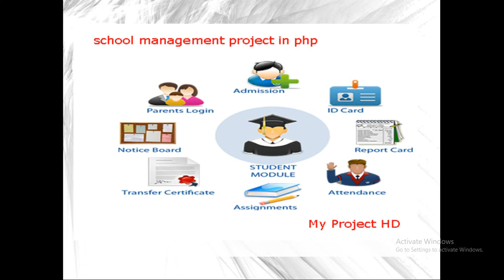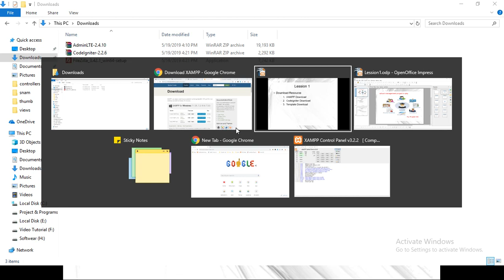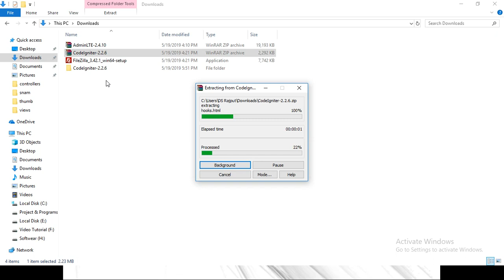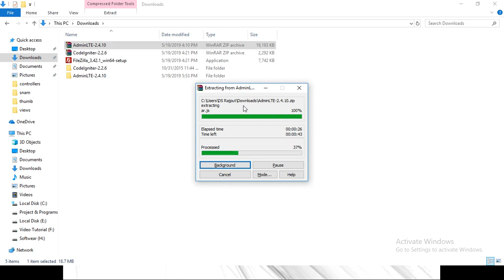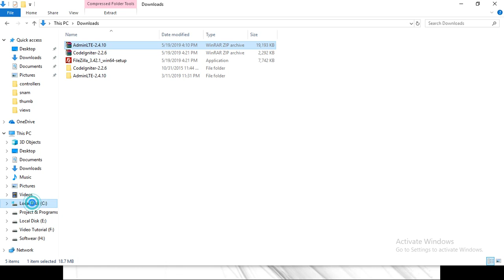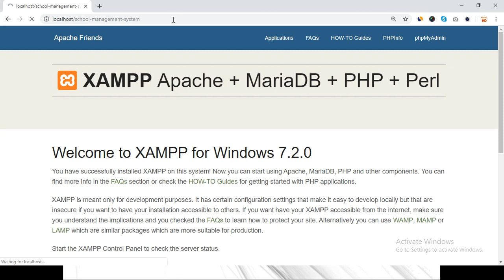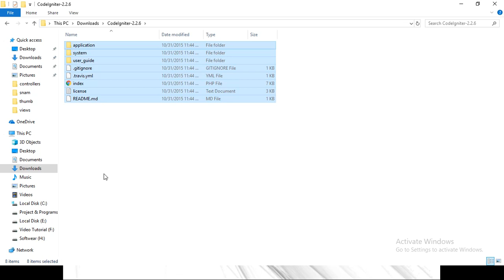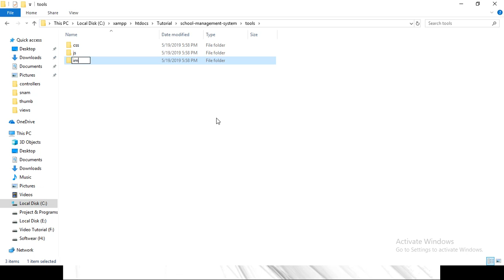school management system project codeigniter project tutorial with ajax Part 1